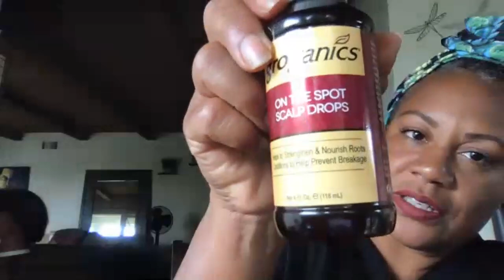Get Cute while Quarantined Braids, Braids, Braids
Welcome to another virtual salon session where we learn how to stay Cute while Quarantined.  This week, braids, braids, braids.  How to refresh your braids and other protective styles.  How to protect your edges and how to wash and condition braids.  Welcome to Get Cute while Quarantined with Felicia Leatherwood.